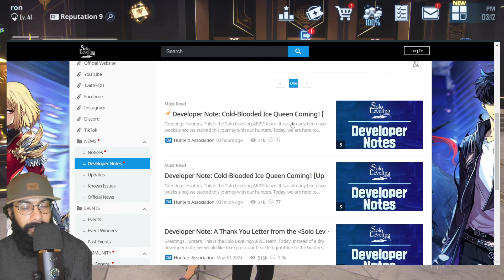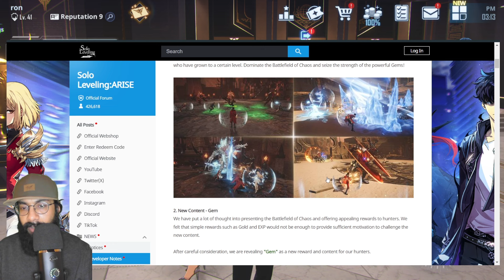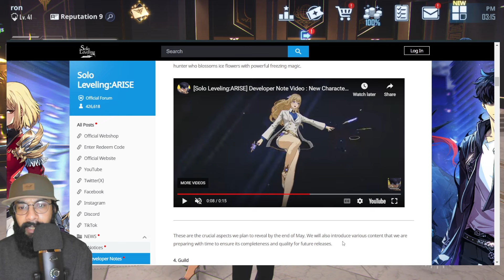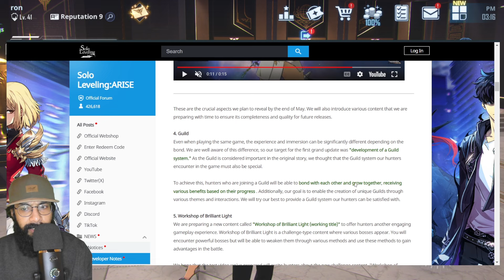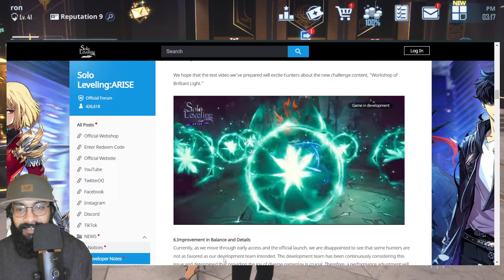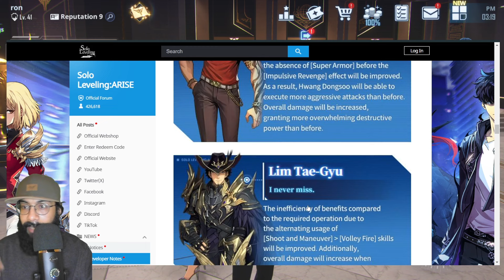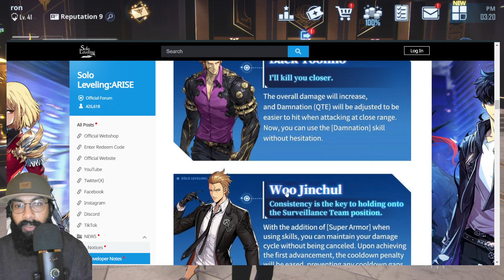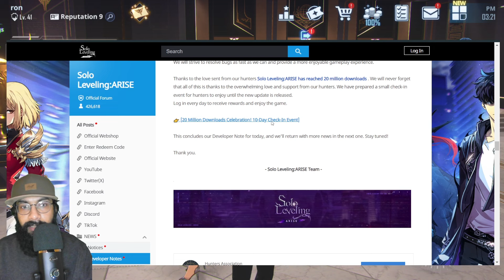[SOLO LEVELING ARISE] NERF OR NOT? | SO QUICK CHARACTER BUFF & NEW CONTENT?!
This buff is unexpected but can be good! Of course wife Alicia Blanche is coming home!!

games and also non game personal daily life content